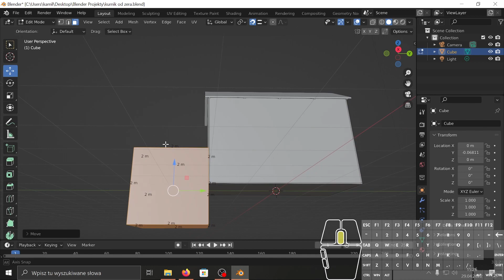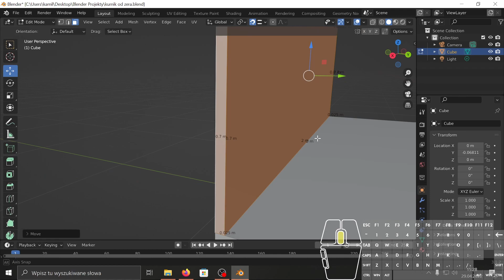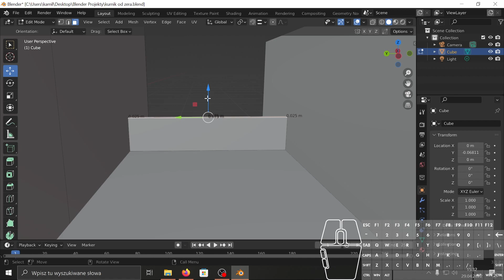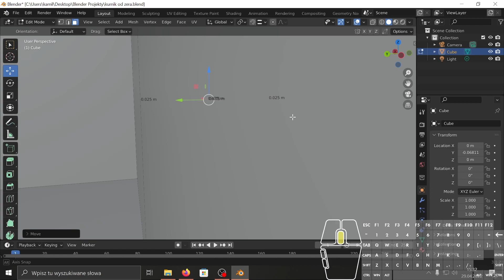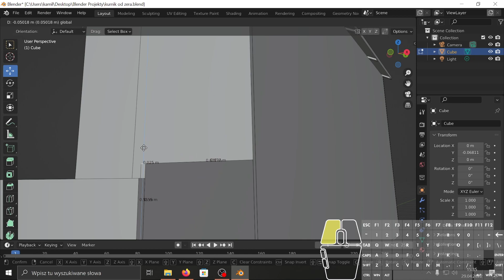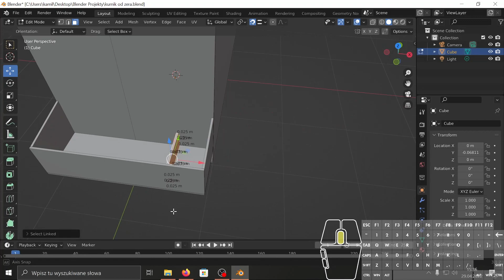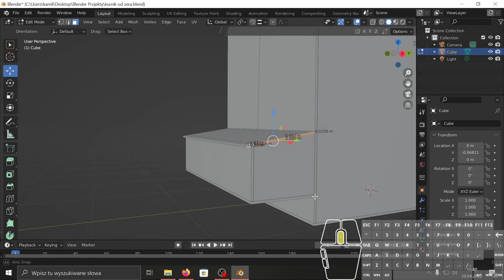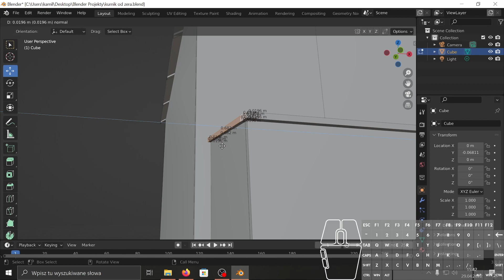Robię grządki[Kurnik od zera #4]